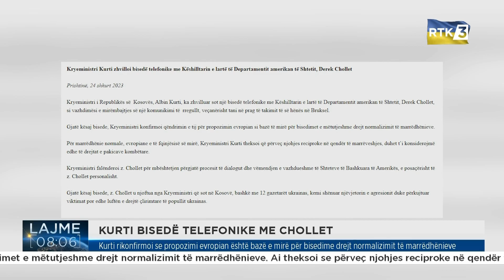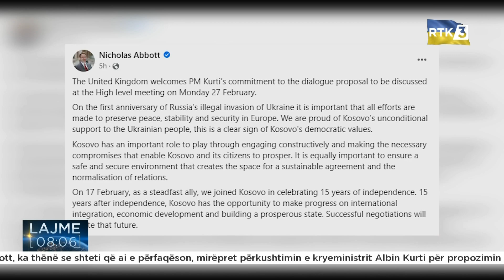Lajme 08:00 25.02.2023